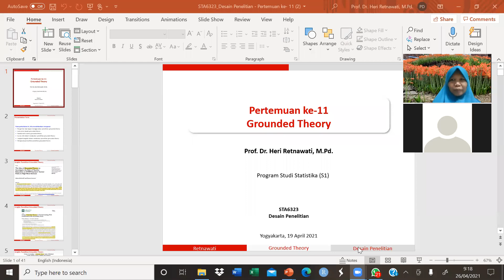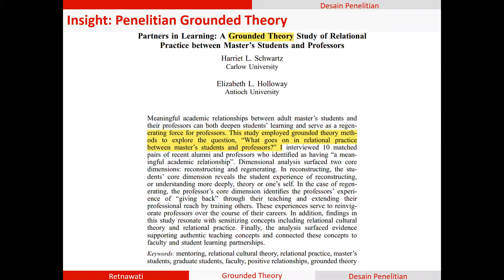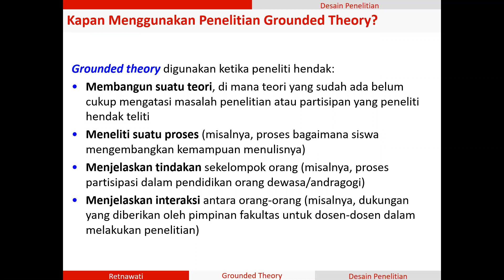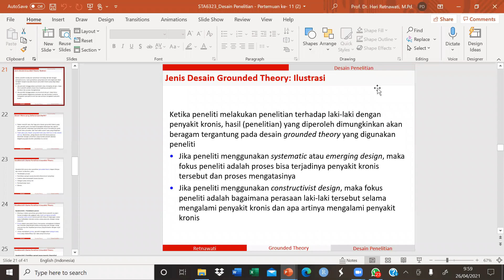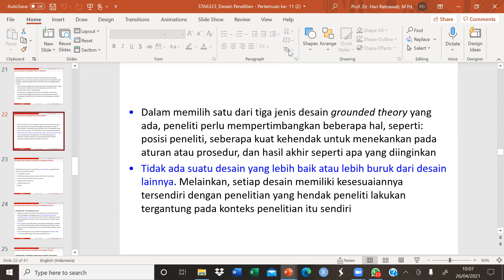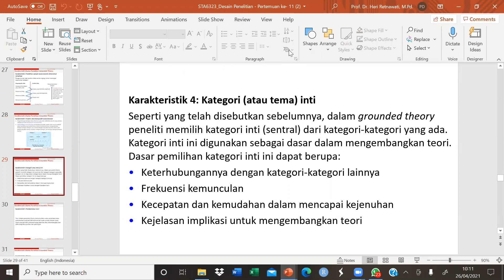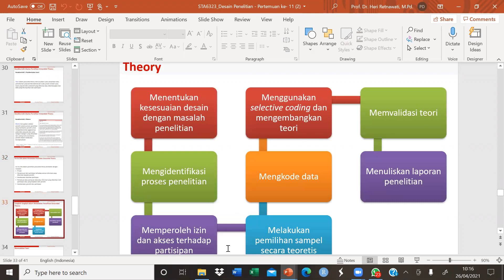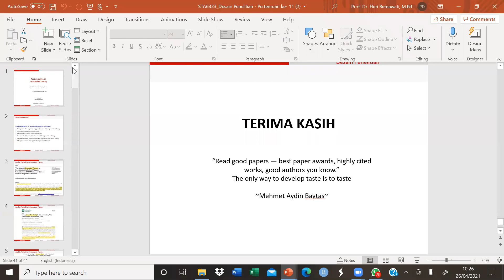Penelitian Grounded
Penelitian Kualitatif jenis grounded, untuk menemukan teori